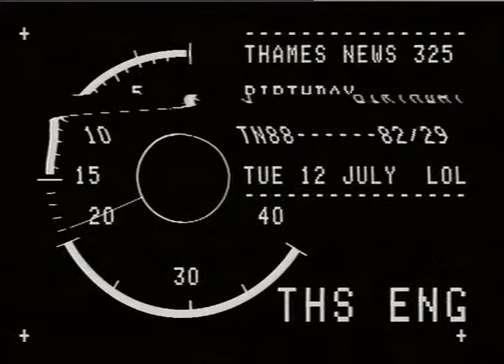WARS : WW2 : unexploded bombs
THAMES NEWS-88.11.25-PART OF COCK-LANDS SEALED OFF AFTER THE DISCOVERY OF AN UNEXPLODED BOMB AT CAN